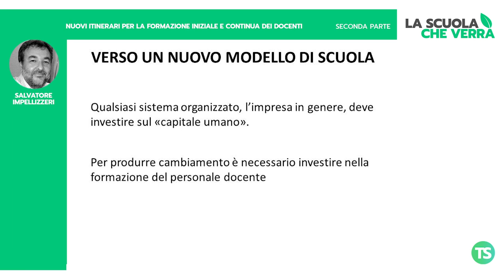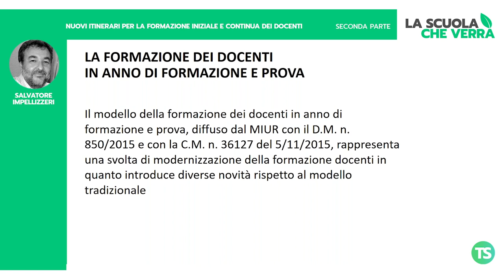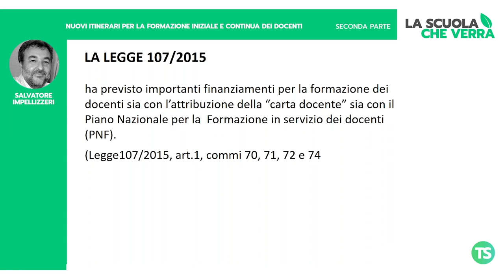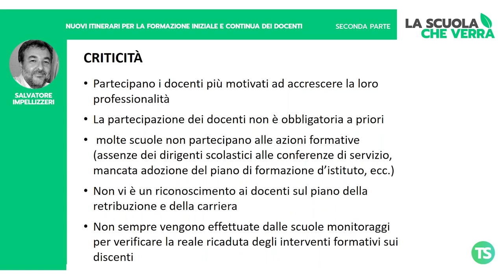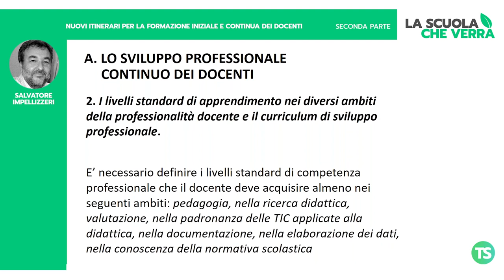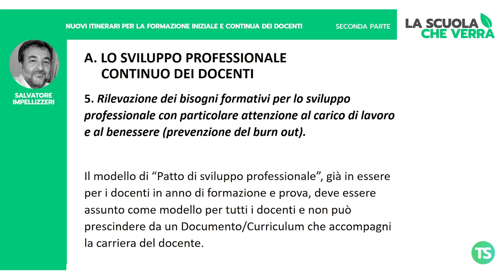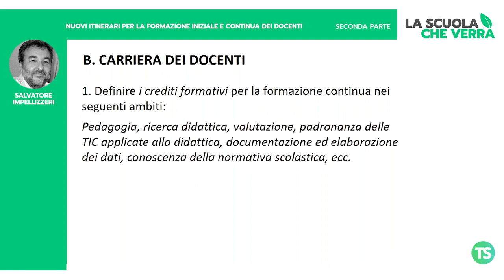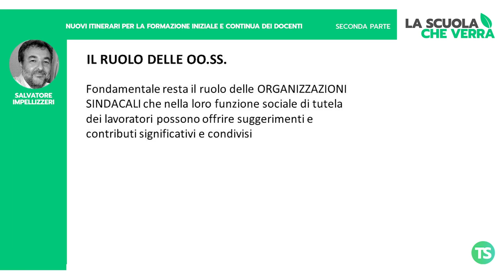Nuovi itinerari per la formazione iniziale e continua dei docenti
A cura di Salvatore Impellizzeri

"La scuola che verrà" è una rubrica che contiene le nostre proposte per il nuovo anno scolastico. Un nostro team di esperti ha messo a punto indicazioni operative sull'organizzazione della scuola, dell’attività didattica, del personale docente e Ata, per riprendere a settembre in maniera ordinata e pianificata.